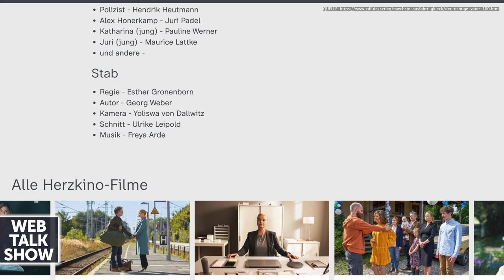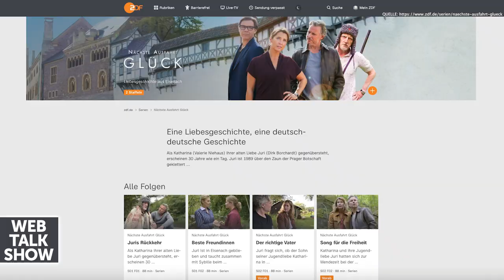Valerie Niehaus: Für 'Verbotene Liebe' gedisst, trotz 8 Mio. Zuschauer!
*Filme und mehr mit Valerie